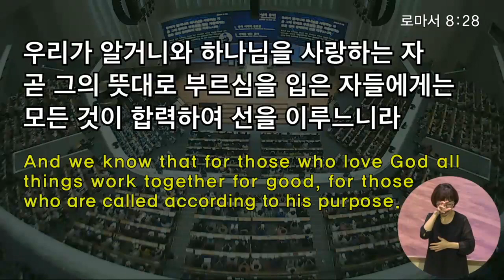[2부 주일예배]예수님의 감사!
2부 주일예배
요한복음 6:1-13
예수님의 감사!
정은주목사